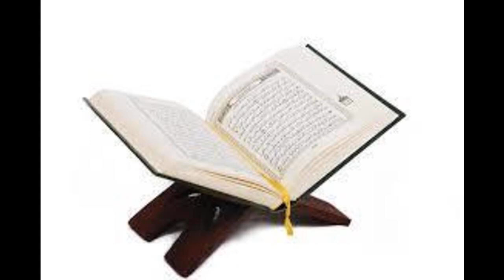Karantabaa Q&A Rulings on how to give out zakat